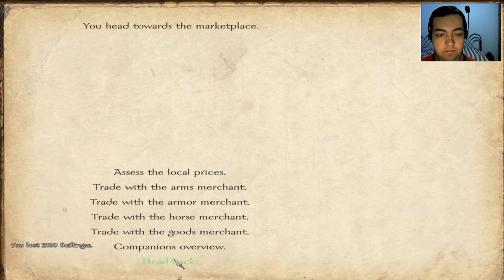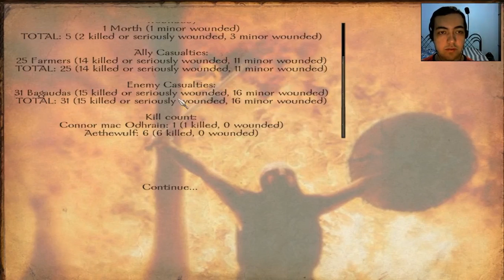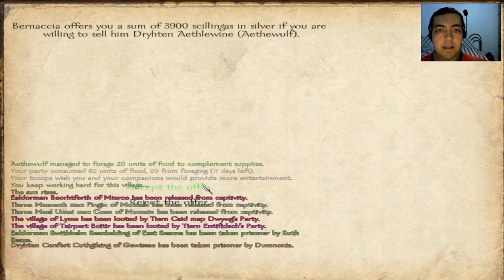Brytenwalda - Parte 6: O Nobre Aethewulf!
Finalmente o valor de Aethewulf é reconhecido. Ele consegue conversar com o Rei de Mércia e tem uma boa surpresa.